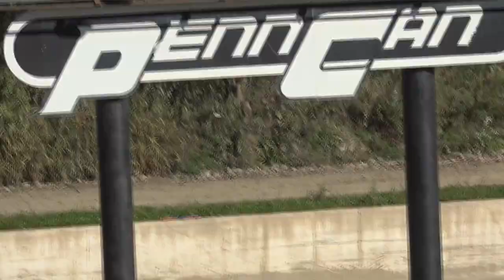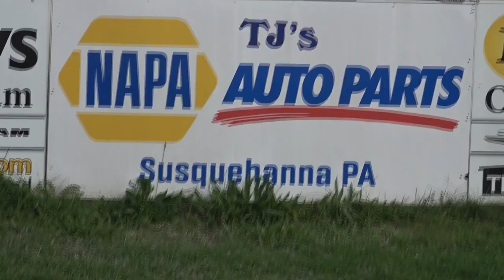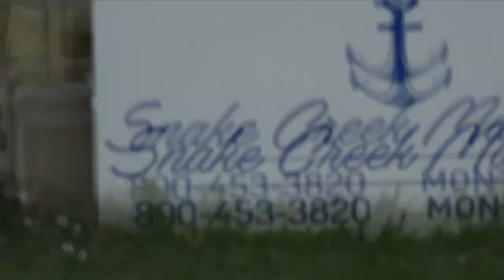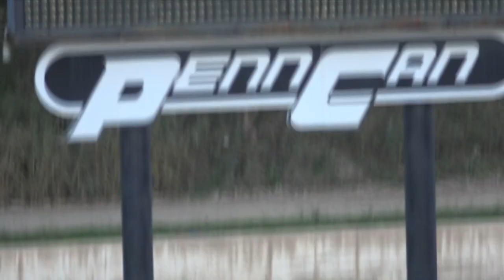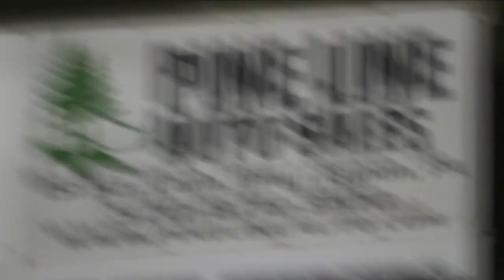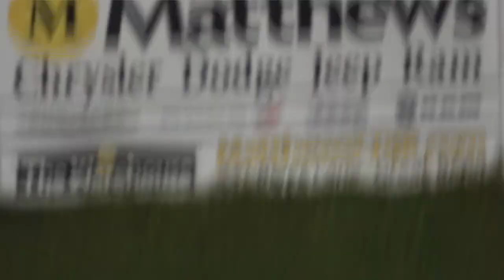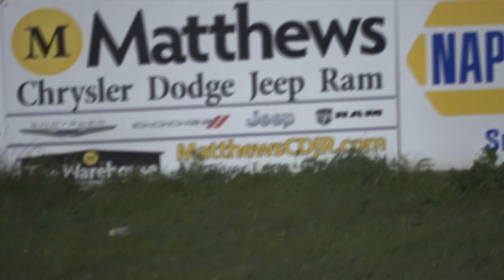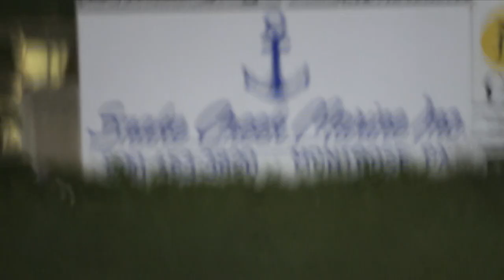Vintage racing at Penn Cam Speedway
the AMA Flat track motorcycles racing